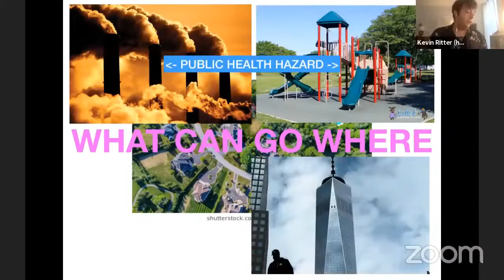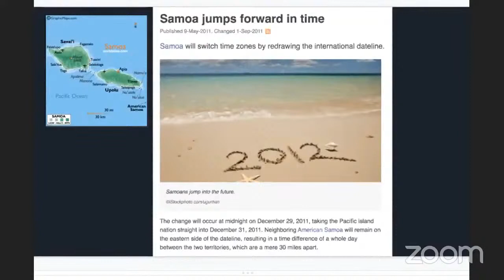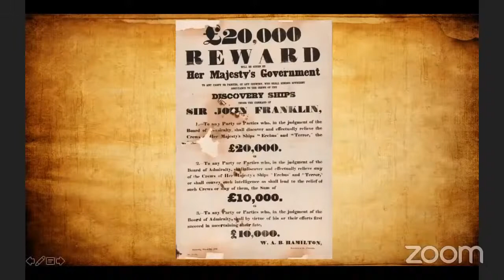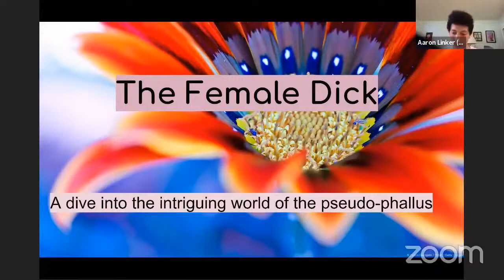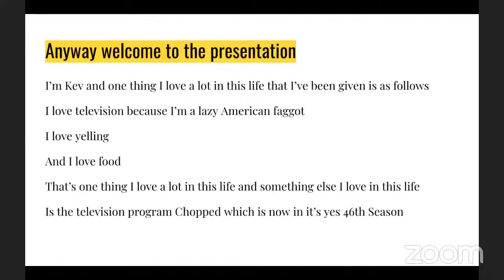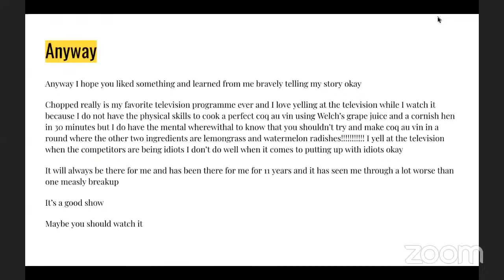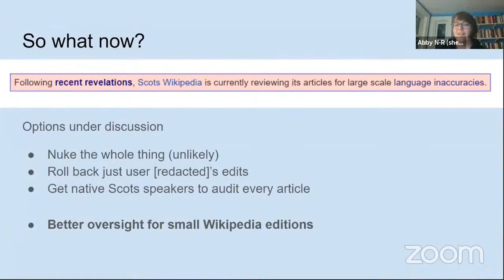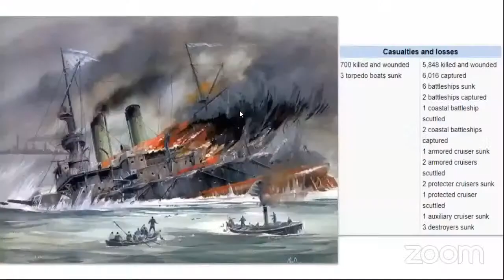CyberTank Variety Show episode 32: Best of 4YI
Collin Knopp-Schwyn shares ten exciting four-minute presentations from the past five 4 Your Information shows.